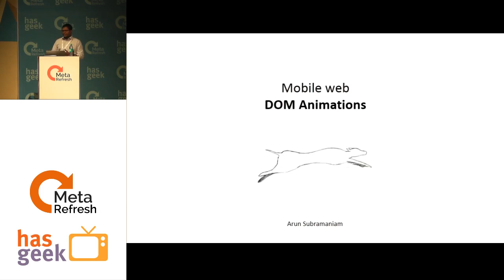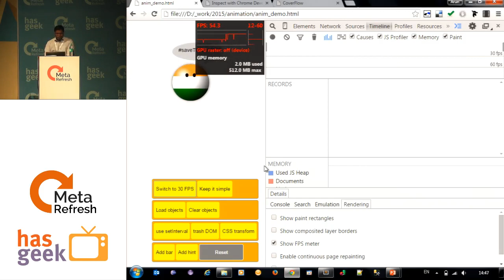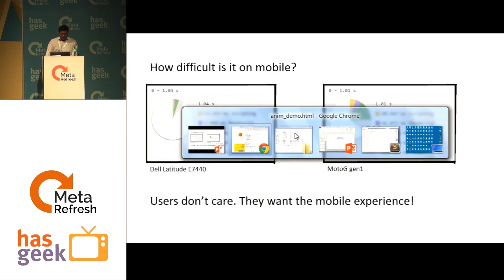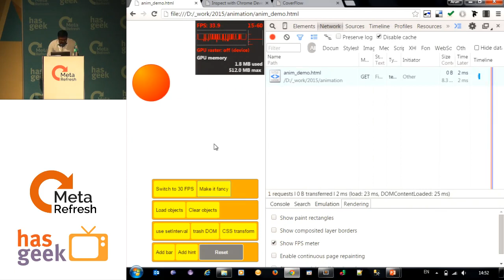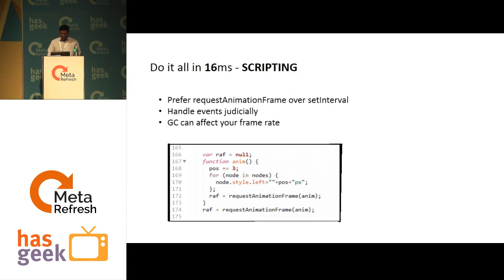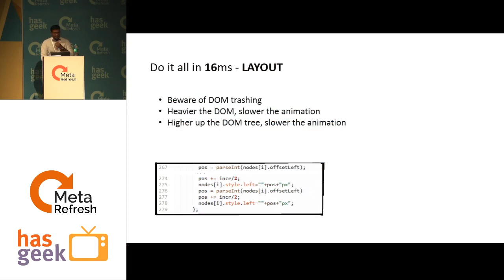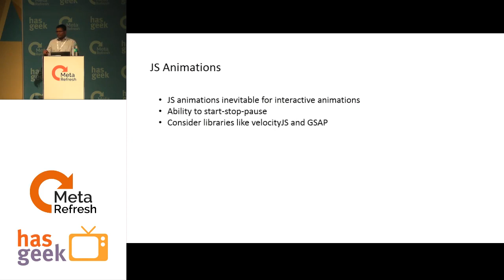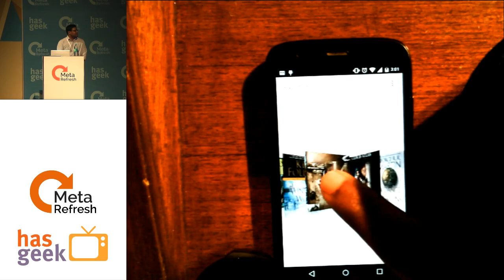Arun Subramaniam - DOM animations, almost native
What does it take to get a native-like feel on mobile web? How do CSS and JS animations compare?